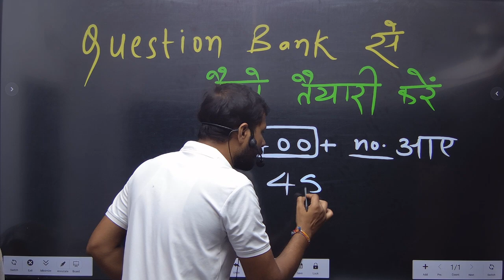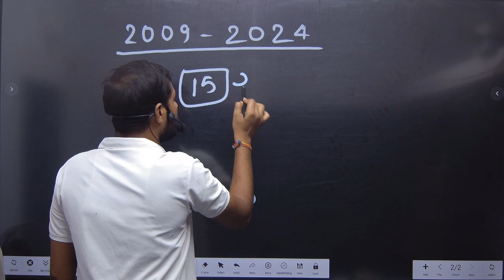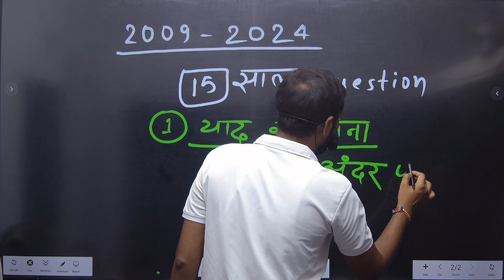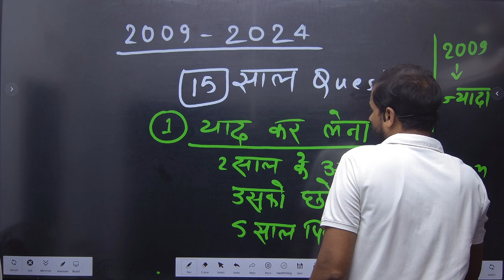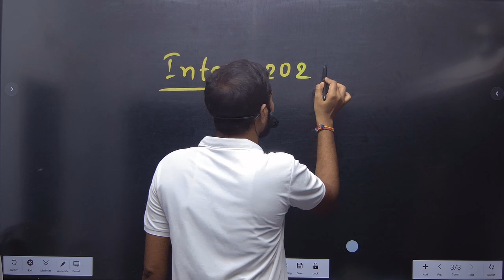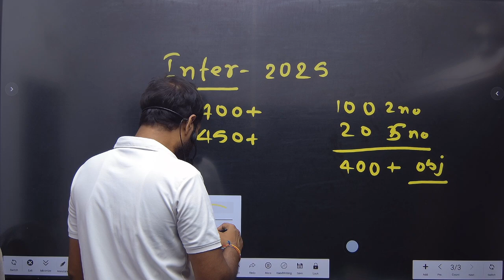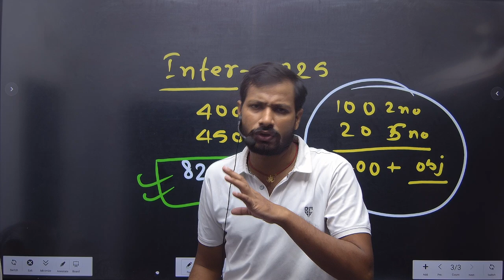Question Bank पढकर 400 नंबर आयेगा 2025 में || 12th Question Bank 2025 || 10th Question Bank 2025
12th Question Bank se kitana Pratishat Puchhata hai 2025
Inter Question Bank se kitana no 2025
Question Bank se Kitana Number ka Puchhata hai 2025
Class 12th Question Bank 2025 kitana Puchhata
Question Bank Kya hota hai|| Class 12th Question Bank 2025 || Bihar board Inter Question Bank 2025

12th Physics Short & Long Question Answer

12th Chemistry Long Question Answer

12th Chemistry Question Bank 2023

12th Physics Physics Question Bank 2024

"क्वेश्चन बैंक से आपको कितना प्रतिशत पूछता है यही आप लोगों को वीडियो में बताया गया है
मॉडल पेपर से कितना क्वेश्चन पूछता है आप लोगों को यह बात भी बताया गया है"

क्लास ट्वेल्थ बिहार बोर्ड क्वेश्चन बैंक 2025 में कितना प्रतिशत तक एग्जाम में पूछेगा
क्वेश्चन बैंक 2025 की तैयारी कैसे करें
बिहार बोर्ड क्लास 12th क्वेश्चन बैंक की तैयारी कैसे करें

बिहार बोर्ड क्वेश्चन बैंक 2025 से कितना पर्सेंट लगेगा
बिहार बोर्ड क्लास ट्वेल्थ क्वेश्चन बैंक 2025 में कितना पर्सेंट लड़ेगा
बिहार बोर्ड क्लास ट्वेल्थ क्वेश्चन बैंक 2025 से कितना प्रतिशत टक्कर देगा
बिहार बोर्ड क्लास 12th क्वेश्चन बैंक से कितना प्रश्न उत्तर लड़ता है
बिहार बोर्ड क्लास ट्वेल्थ क्वेश्चन बैंक 2025 एग्जाम में कितना पर्सेंट तक टक्कर देता है
बिहार बोर्ड कक्षा 12वीं क्वेश्चन बैंक 2025
कक्षा बारहवीं क्वेश्चन बैंक 2025 कितना प्रतिशत तक देगा टक्कर
बिहार बोर्ड क्लास ट्वेल्थ क्वेश्चन बैंक 2025 परीक्षा में कितना प्रतिशत तक लड़ता है
बिहार बोर्ड क्लास 10th क्वेश्चन बैंक 2025 परीक्षा में कितना प्रतिशत तक लगेगा
class 10th question bank 2025 Pariksha mein Kitna pratishat Tak lagega

बिहार बोर्ड क्लास 12th रसायन विज्ञान क्वेश्चन बैंक 2025
बिहार बोर्ड क्लास ट्वेल्थ भौतिकी क्वेश्चन बैंक 2025
बिहार बोर्ड क्लास ट्वेल्थ मैथ क्वेश्चन बैंक 2025
बिहार बोर्ड क्लास ट्वेल्थ जीव विज्ञान क्वेश्चन बैंक 2025
बिहार बोर्ड क्लास ट्वेल्थ क्वेश्चन बैंक 2025 परीक्षा में कितना क्वेश्चन टकराता है
Bihar Board Class 12th Chemistry Question Bank 2025

Bihar Board class 10th social Science question bank 2025
BSEB matric question bank 2025 objective
BSEB inter question bank 2025 objective